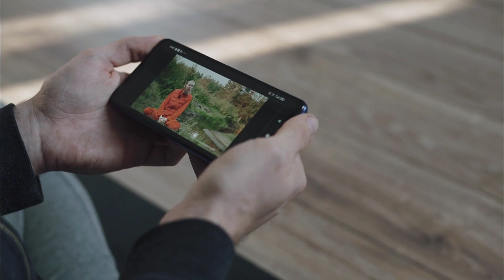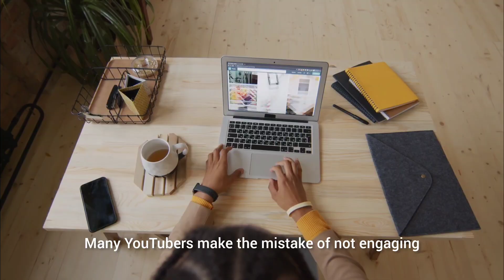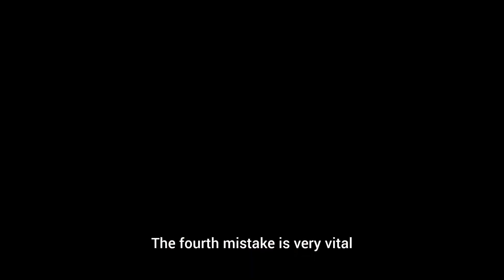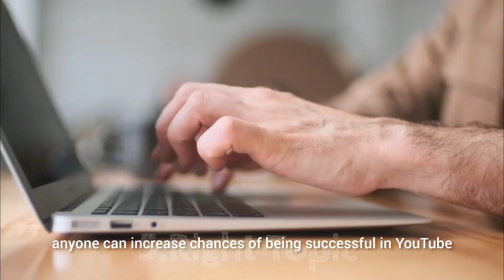My Mistakes on YouTube : The Untold Story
“I’m just trying to understand here”

Smartphone Review, tech review